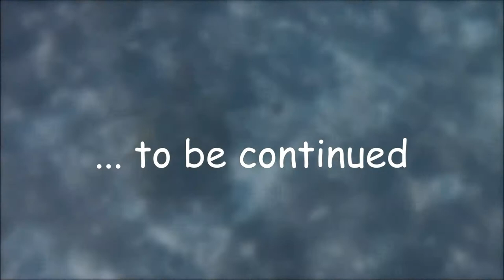Caye Caulker snorkel tour, Belize, by funny golf ball BoB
Follow golf ball BoB on his travel around the world. This funny golf ball has his own travel blog and travels around the world. The coolest golf ball ever

BoB snorkels in the Caribian Sea. He sees nurse sharks, stingrays, turtles and big fish!
All filmed near Caye Caulker, Belize
(Sorry for the bad quality, but we filmed with our 'NO GoPro' :)